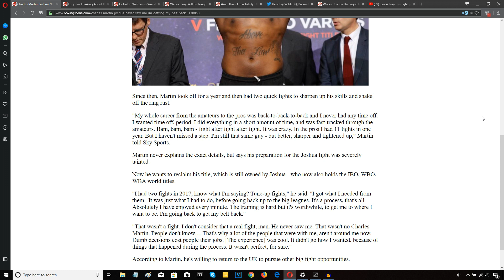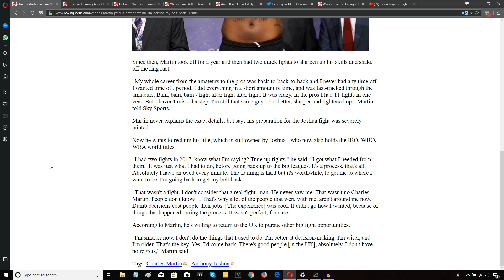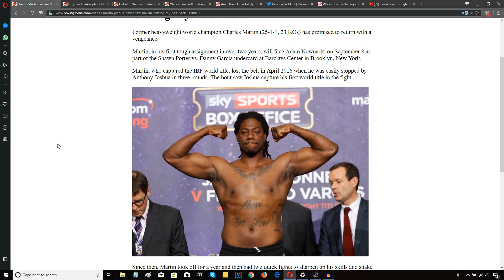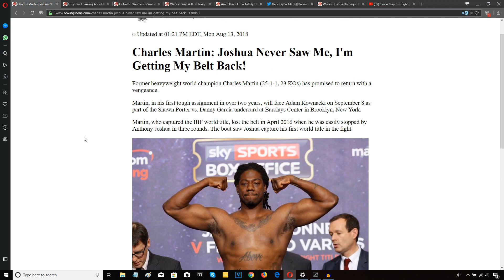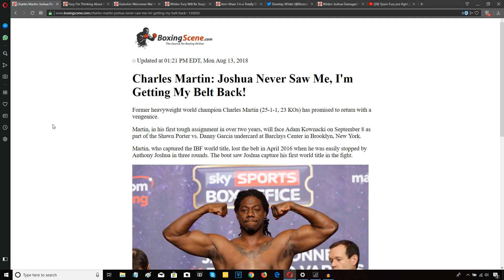"I'LL GET MY BELT BACK FROM ANTHONY JOSHUA"!!! ~CHARLES MARTIN